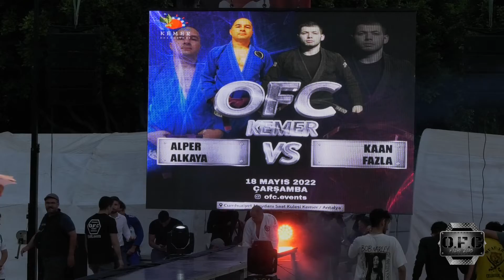Kemer Spor Festivali OFC Fight Night Alper Alkaya vs Kaan Fazla BJJ Fight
Kemer Belediyesi icin hazirlanan, 2022 Kemer Spor Festivali kapsamindaki, Musabaka gecesinin 4. Maci